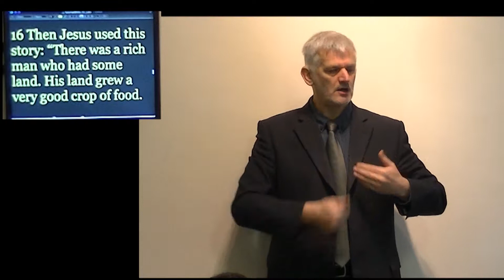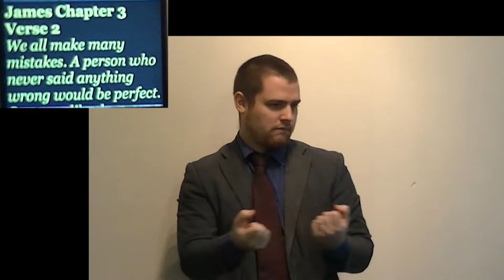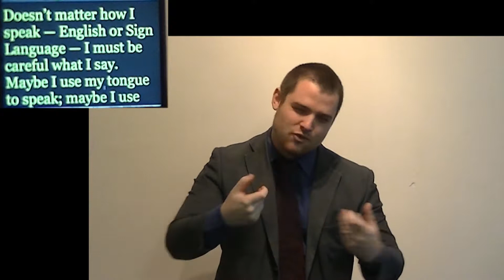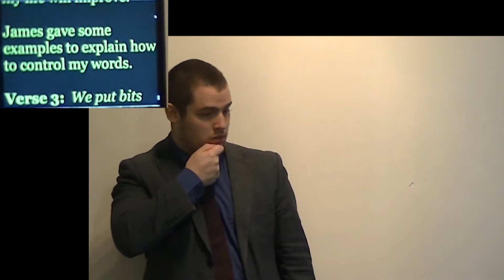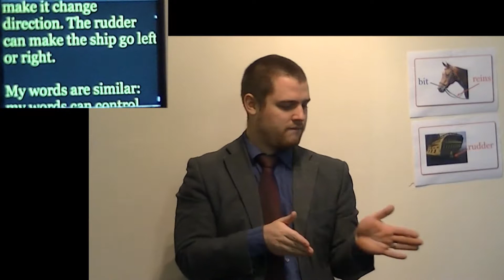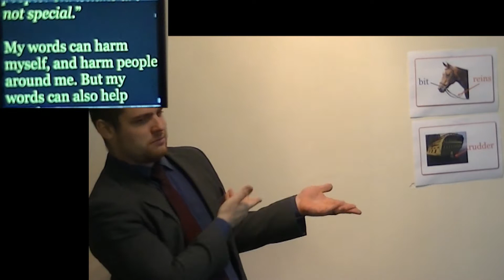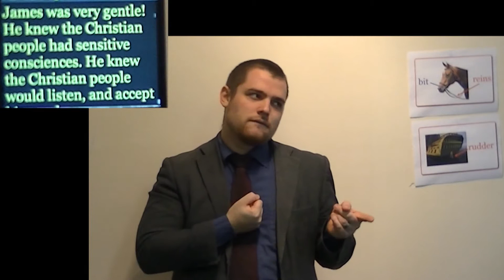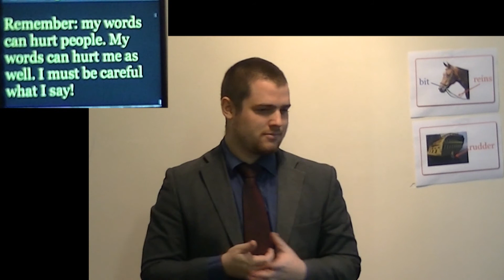Bridling the Tongue for Christ (BSL Interpreter) (Full HD)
Morning Teaching Service, Sun 11 Nov 2012.

No. 6 in series: James

This famous passage on the frightening potential of the tongue also gives us a powerful instrument in the pursuit of holiness. Don't you know, James seems to say, that by control of the tongue (with God's help) you can control all your faculties and passions. Here is how.